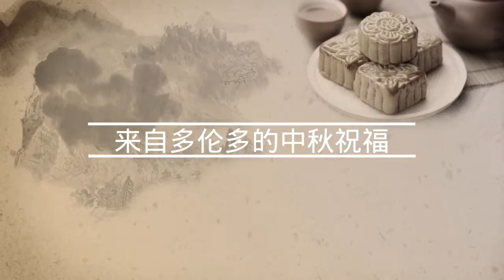Sep 11, 2016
My MiniMovie - Memory for 2016 (ZenUI)